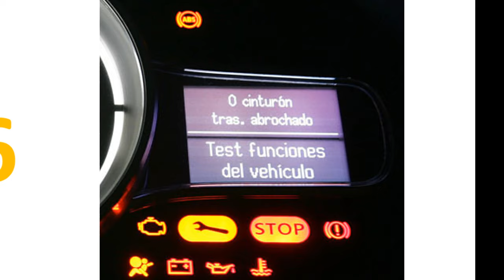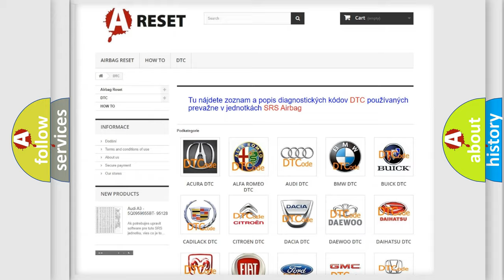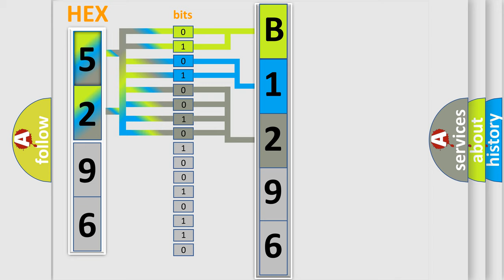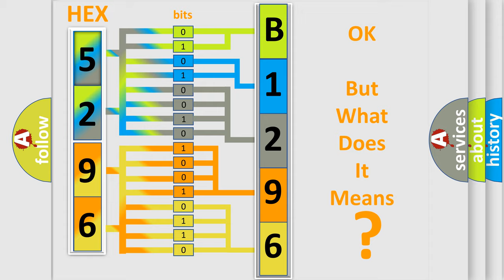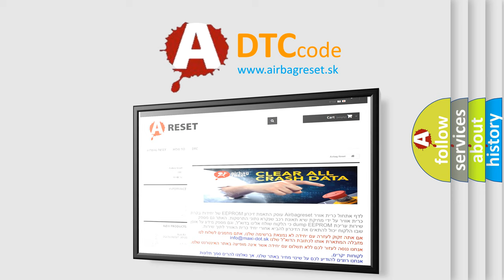DTC Dodge B1296-11 Short Explanation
Contents:
0:21 Basic DTC analysis according to OBD2 protocol standard.
1:48 Insight into programming
2:58 A diagnostically understandable description of the Diagnostic Trouble Code
3:05 Basic error definition

Make:
Dodge
Code:
B1296 11
Definition:
Idle Air Control System Counts Too Low
Description:
Cause:
IAC valve is stuck closed (the valve may be dirty or have failed)IAC valve is damaged or has failedPCM has failed
Failure Type: